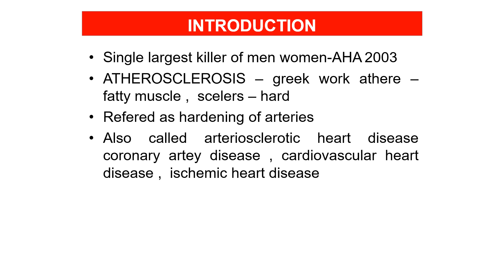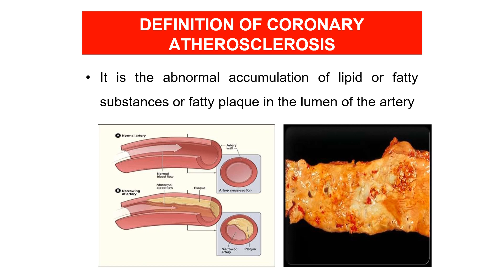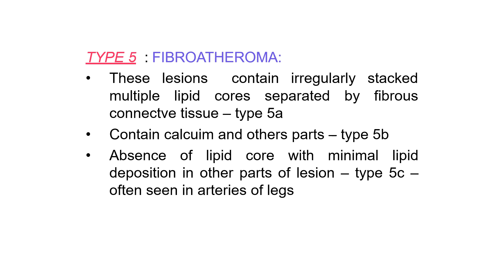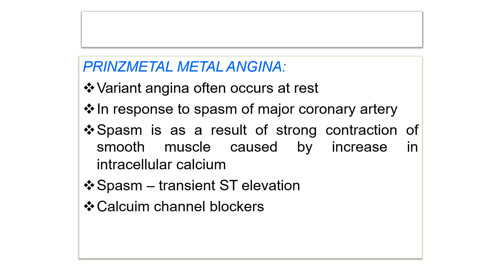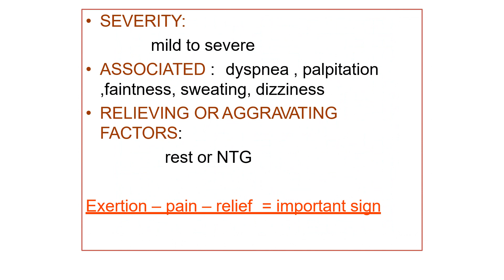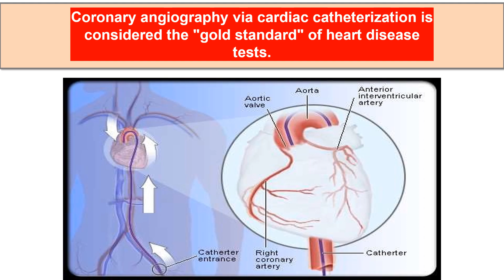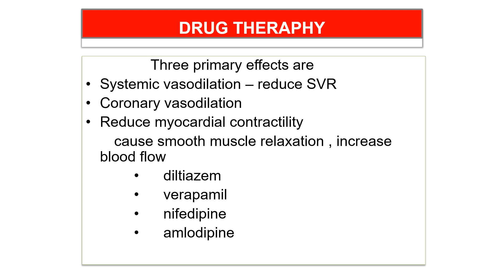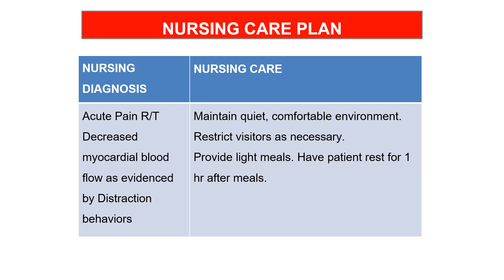CORONARY ARTERY DISEASE - Define , causes , pathophysiology , symptoms , management ,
Define and understand the risk factors of CAD
Enumerate the causes of CAD
Explain the pathophysiology of CAD
Enlist the symptoms of CAD
Discuss the treatment and nursing management  of patients with coronary artery disease.